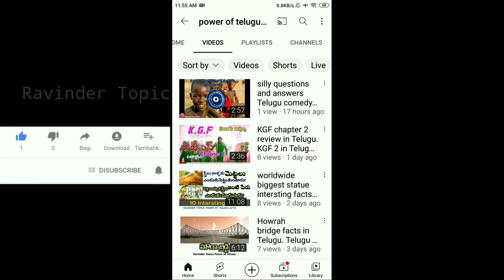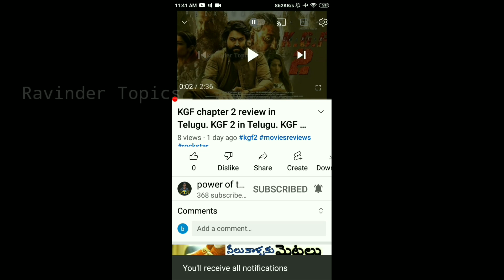KGF Movie Shooting spots | Interesting Facts in Telugu | Ravinder Topics | Power of Telugu ApTS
KGF chapter 2 shooting spots.
KGF Movie Shooting spots in Kolar Karnata
bhanghar fort facts in telugu.
bhangrah fort ghost mysterious.